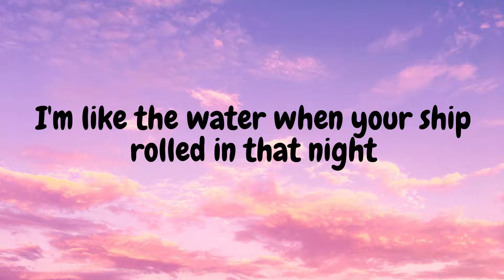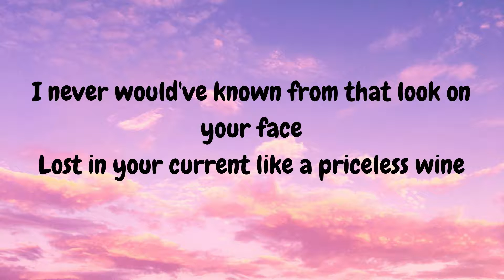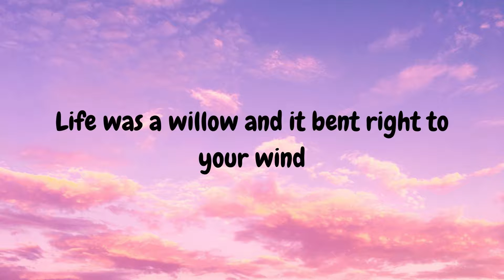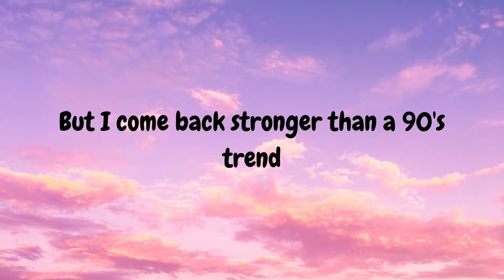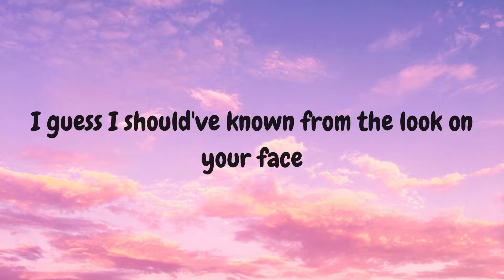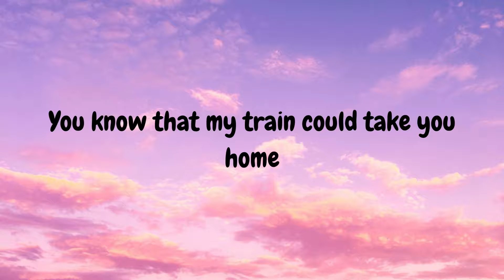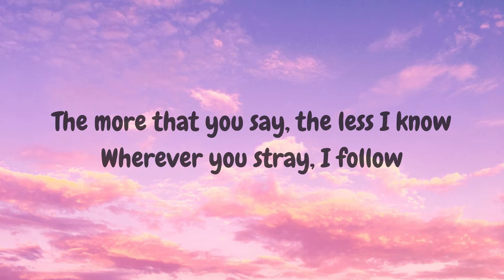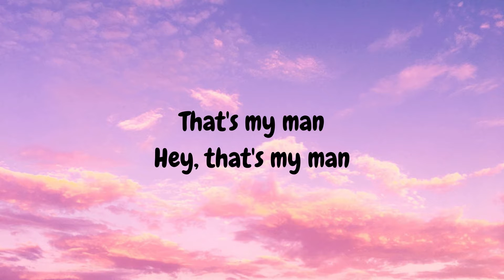Willow - Taylor Swift/lyrics/LYRICAL- Feel The Music 🎶